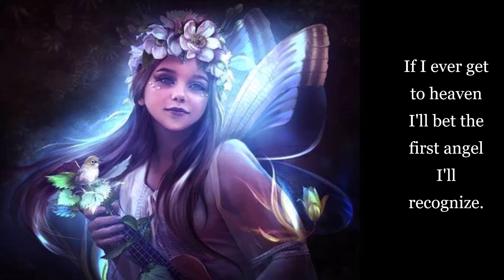The Everly Brothers - Ebony Eyes (lyrics)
Kappale: Ebony Eyes
Artistit: The Every Brothers
Albumi: The Golden Hits Of The Everly Brothers
Säveltäjä, sanoittaja, käsikirjoittaja: John D. Loudermilk

💖🕊️💖 Lyrics  💖🕊️💖

On a weekend pass, I wouldn't have had time to get home and marry that baby of mine.
So I went to the chaplain and he authorized, me to send for my ebony eyes.
My ebony eyes was coming to me from out of the skies on Flight 1203.
In an hour or two, I would whisper "I do" to my beautiful ebony eyes.

The plane was way overdue, so I went inside to the airlines desk.
And I said, "Sir, I wonder why 1203 is so late?"
He said, "Aww, they probably took off late or they.
May have run into some turbulent weather and had to alter their course"

I went back outside and I waited at the gate and I watched the beacon light from the control tower.
As it whipped through the dark ebony skies as if it were searching for.
(My ebony eyes)
And then came the announcement over the loudspeaker.
"Would those having relatives or friends on flight number 1203.
Please report to the chapel across the street at once".

Then I felt a burning break deep inside and I knew the heavenly ebony skies.
Had taken my life's, most wonderful prize my beautiful ebony eyes.
If I ever get to heaven  I'll bet the first angel I'll recognize.
She'll smile at me and I know she will be my beautiful ebony eyes.